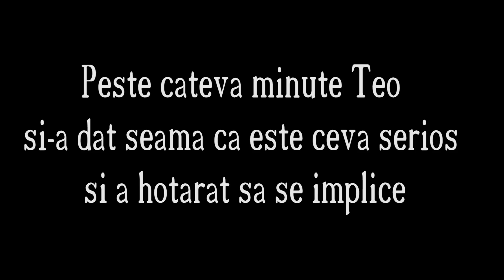BONA DE CRACIUN | Partea 1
Puteti da un FOLLOW si aici:
Musical.ly - @andragogan